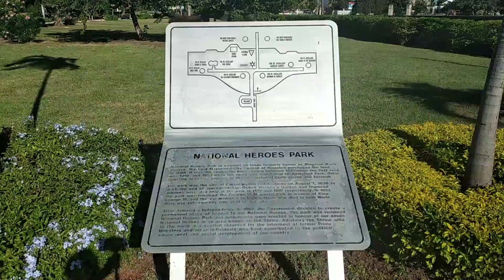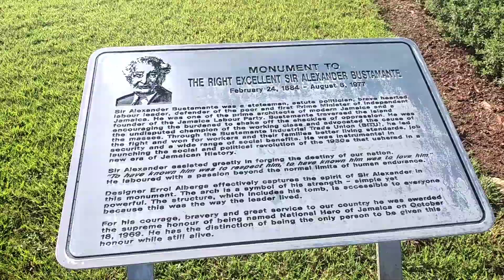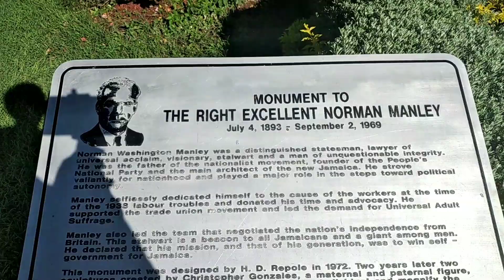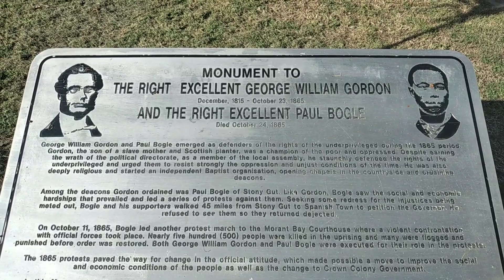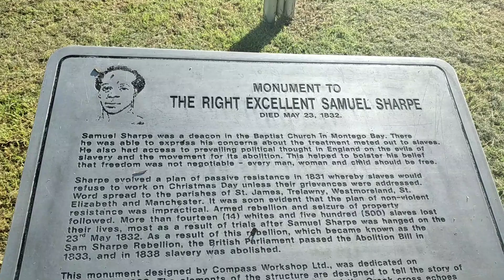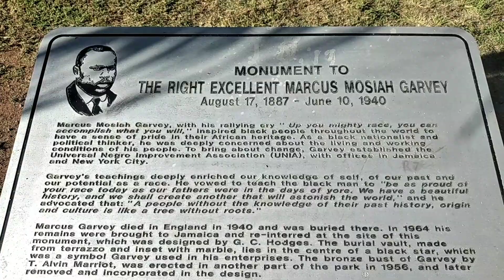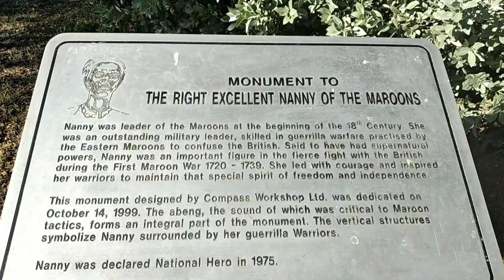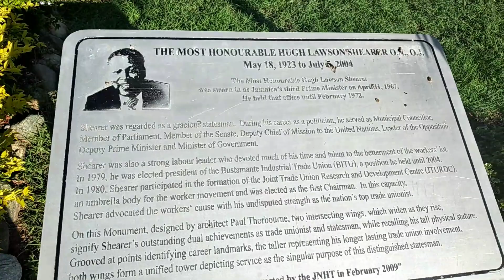FIELD TRIP TO NATIONAL HEROES PARK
Field trips give children the opportunity to visualize and experience a given topic. Today's trip takes us to the National Heroes Park.
National Heroes Park is a botanical garden in Kingston Jamaica which has monuments of the National Heroes and cultural leaders of Jamaica. In Jamaica we celebrate National Heroes Day in the month of October.

Let's be friends on social media!!

LIVE...LOVE...TEACH!!